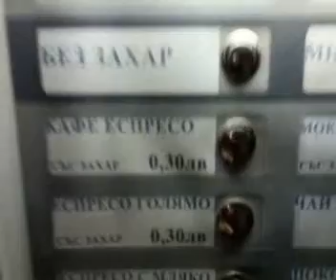Кафе - kavicka vo Varne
Sadaf!